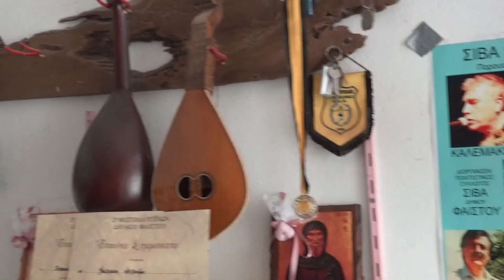Νο 7 Ο Ανεμος ΟΡΓΑΝΟΠΟΙΕΙΟ ΑΛΕΞ ΚΑΛΕΜΑΚΗ ΜΟΙΡΕΣ Λυρα Μαν Κλαδος τζουρα Αλεξ Καλεμακης